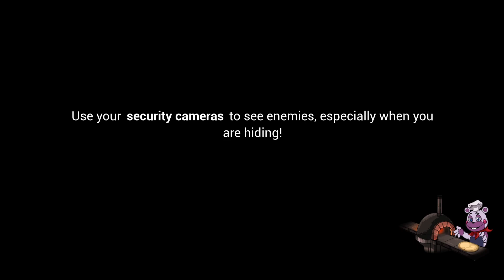Freddy Needs Repairs | Five Nights at Freddy's: Security Breach Part 7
Back in the atrium finally but not for long. Down to the warehouse we go